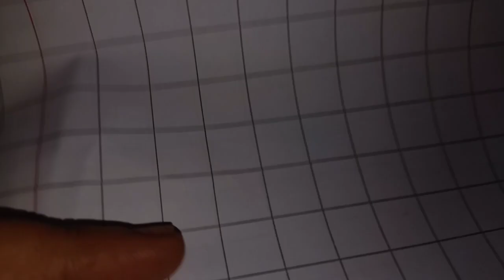आज मला जावे लागले दवाखान्यात खान्देशी टॉमॅटो ची चटणी मती कोरणीपुदिना लागवड खूप काहीखान्देशी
खान्देशी स्पेशल मेनू विथ तृप्ती टोमॅटो ची चटणी तयार करणे गीलके भाजीपुदिना लागवड अचानक दवाखान्यात जावे लागले वर्षा चौधरी गणेश मोहोळ#सरिता kichen